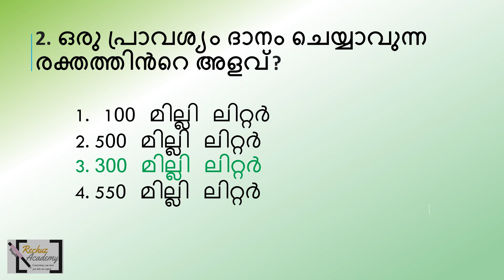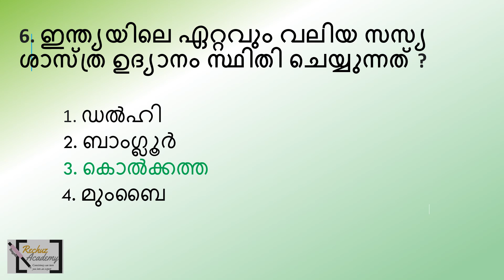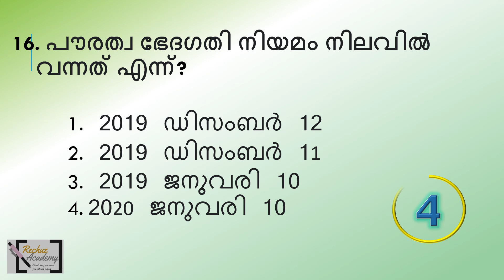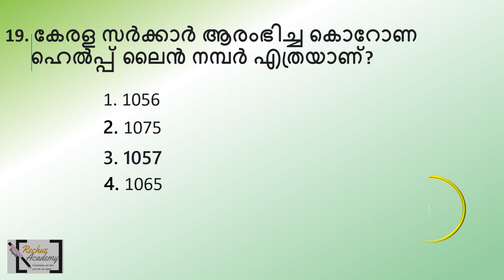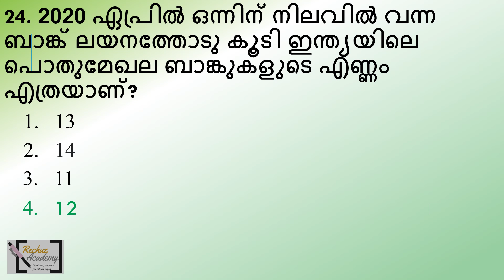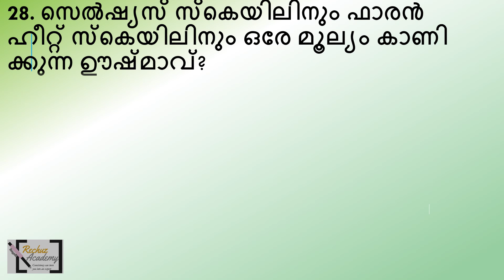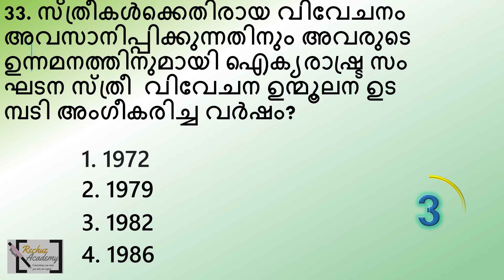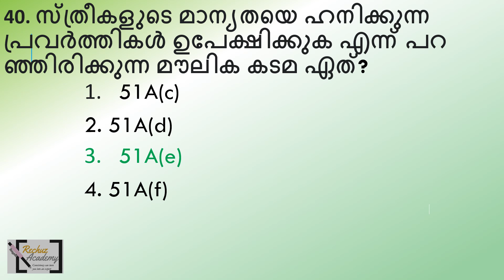LGS റാങ്ക് ലിസ്റ്റിൽ കയറാനായി മാതൃകാ ചോദ്യപേപ്പർ പരിശീലനം